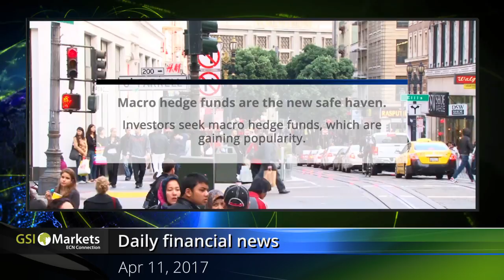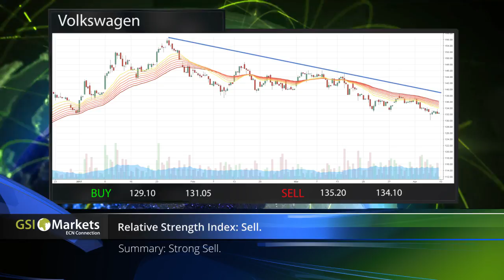11.04.2017 Daily Market Review by GSI Markets - Forex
Today’s Topics:
- Macro hedge funds are the new safe haven. 00:25
- U. S. airstrike against Syria leaves traders anxious. 00:32
- EUR gaining negative momentum. 00:43
- Crude Oil Expected trend for today: Bullish. 00:54
- GBP/USD Expected trend for today: Bearish. 01:08
- Volkswagen  Summary: Strong Sell. 01:22
- AUD/USD Expected trend for today: Bearish. 01:31

Category
People & Blogs
License